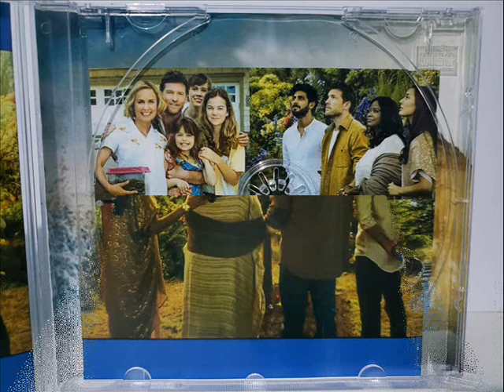A CABANA(THE SHACK)-TRILHA SONORA ORIGINAL-2017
The Shack ( A Cabana)é um filme de drama produzido nos Estados Unidos, dirigido por Stuart Hazeldine e roteirizado por John Fusco baseado no romance homônimo de William P. Young (2007). A Cabana foi lançado no Brasil em 6 de abril de 2017,[ e em Portugal, em 20 de abril de 2017.
Sinopse
O filme aborda a questão recorrente da existência do mal através da história de Mackenzie Allen Phillips, um homem que vive sob o peso da experiência de ter sua filha Missy, de seis anos, raptada durante um acampamento de fim de semana. A menina nunca foi encontrada, mas sinais de que ela teria sido violentada e assassinada são achados em uma cabana perdida nas montanhas.
Vivendo desde então sob a "A Grande Tristeza", Mack, posteriormente, recebe um misterioso bilhete supostamente escrito por Deus, convidando-o para uma visita a essa mesma cabana. Ali, Mack terá um encontro inusitado com Deus, de quem tentará obter resposta para a inevitável pergunta: "Se Deus é tão poderoso, por que não faz nada para amenizar nosso sofrimento?".
Elenco
    Sam Worthington como Mackenzie Allen Phillips - ator principal
    Octavia Spencer como Deus (forma feminina)
    Aviv Alush como Jesus
    Tim McGraw como Willie
    Alice Braga como Sophia
    Sumire Matsubara como Sarayu (Espírito Santo)
    Radha Mitchell como Nan
    Amélie Eve como Missy Phillips
    Megan Charpentier como Kate Phillips
    Gage Munroe como Josh Phillips
    Graham Greene como Deus (forma masculina)

ESTA É A TRILHA SONORA ORIGINAL DO FILME LANÇADA EM 2017 PELA ATLANTIC RECORDS E REÚNE GRANDES SUCESSOS DA MÚSICA CRISTÃ INTERNACIONAL CONTEMPORÂNEA ,CANÇÕES QUE TORNARAM O FILME AINDA MAIS EMOCIONANTE!

SE VOCÊ GOSTA DO MEU TRABALHO E QUISER APOIAR FICAREI MUITO GRATO POIS CANAIS COMO O MEU NÃO SÃO MONETIZADOS!